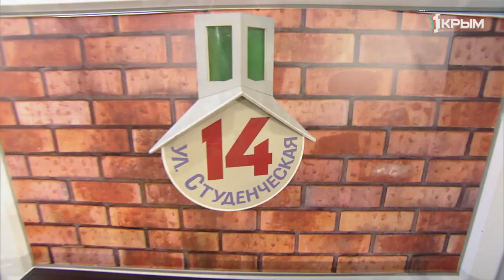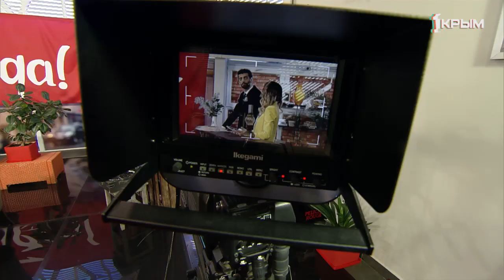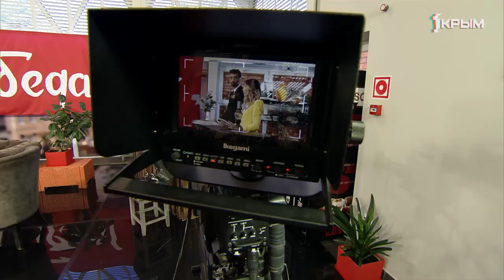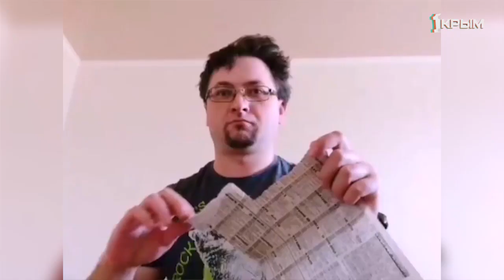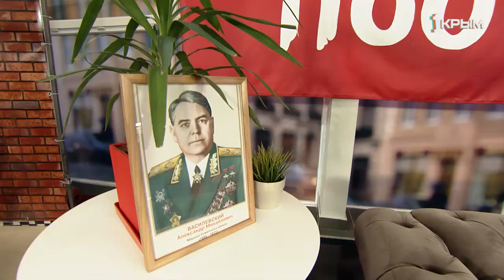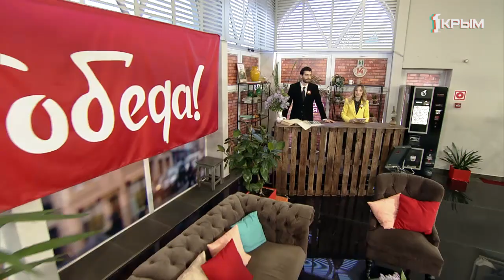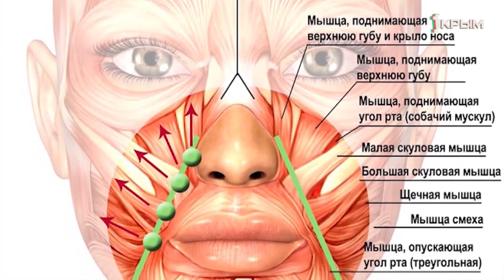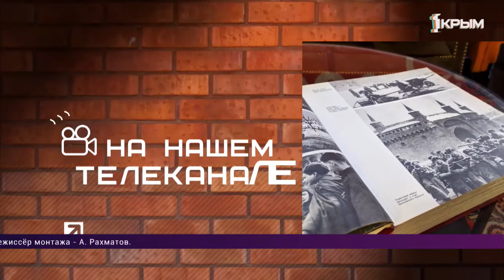"Утро нового дня". Выпуск от 06.05.2020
Удержать бизнес на плаву. Власти Крыма обновили список предприятий, которые смогут вернуться к работе в мае. Расскажем Вам о том, кому разрешат вернуться к деятельности в этом месяце. Настоящий джентльмен аккуратен во всем. Гардероб – не исключение! Покажем как навести порядок в шкафу. Сохраним здоровье и фигуру. Полезные советы в рубрике «Зарядка чемпиона». Детский парк на самоизоляции. Чем занимаются сотрудники, как чувствуют себя животные и какие сюрпризы ждут юных гостей парка после улучшения эпидобстановки.

Включения из Евпатории, Ялты, Керчи и Симферополя. Самые актуальные новости полуострова. Все это и многое другое в эфире информационно-развлекательного шоу «Утро нового дня».

Оставайтесь дома!